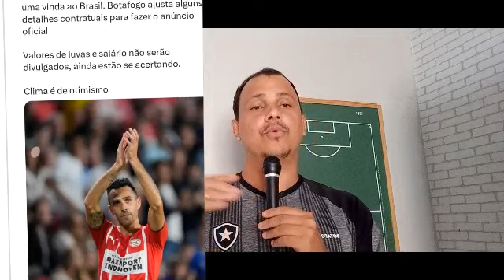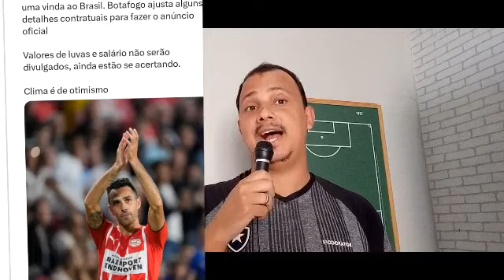Atacante pede para Jogar no Botafogo, Zahavi joga muito